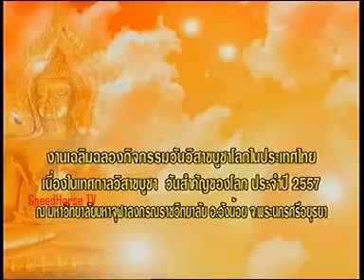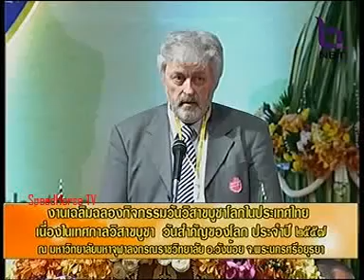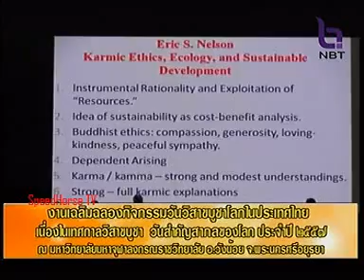งานเฉลิมฉลองกิจกรรมวันวิสาขบูชาโลก 12 5 2014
งานเฉลิมฉลองกิจกรรมวันวิสาขบูชาโลก แห่งประเทศไทย
เนื่องในเทศกาลวันวิสาขบูชา วันสำคัญของโลก ประจำปี ๒๕๕๗
มหาวิทยาลัยมหาจุฬาลงกรณราชวิทยาลัย อ.วังน้อย จ.พระนครศรีอยุธยา
ประจำวันจันทร์ ที่ 12 พฤษภาคม ทางช่อง NBT